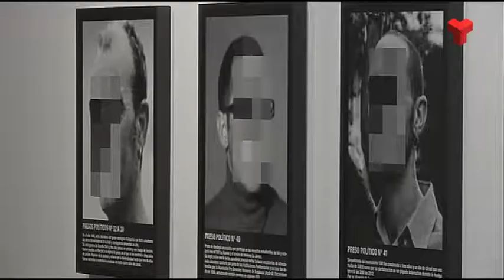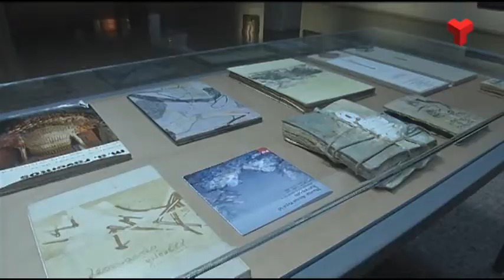L'obra censurada de Santiago Sierra a ARCO, al Centre Cultural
Una fotografia d’un dels joves d’Altsasu i una d’Oriol Junqueras com a representant dels polítics catalans. Són dues de les imatges en blanc i negre i de rostres pixelats que formen la famosa obra “Presos polítics a l’Espanya contemporània” de Santiago Sierra.

Va ser censurada i retirada de la fira ARCO de Madrid el passat mes de febrer i arriba al Centre Cultural després de passar pel Museu de Lleida i el Centre de Cultura Contemporània de Barcelona. La sala 3 acull aquestes 24 fotografies que fan referència a 74 presos polítics. Es pot visitar  fins al 12 de juliol.